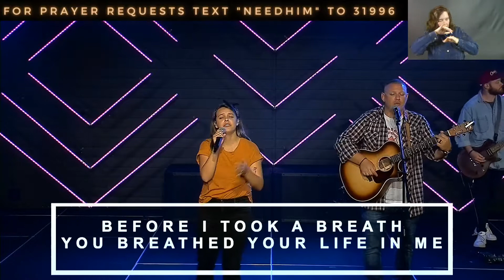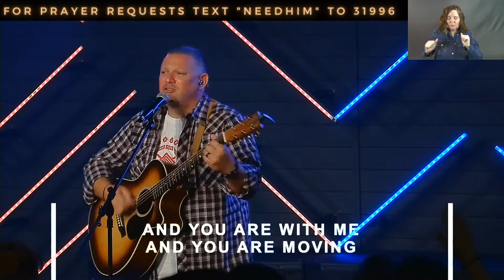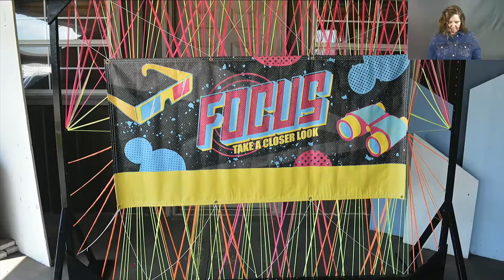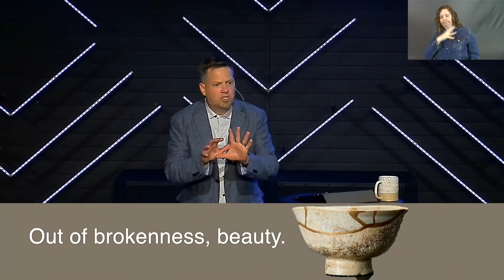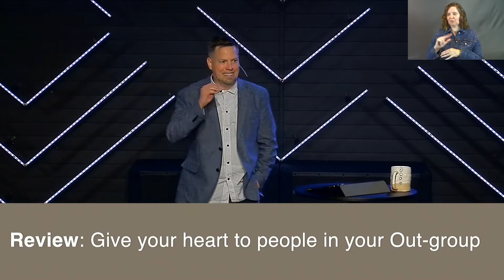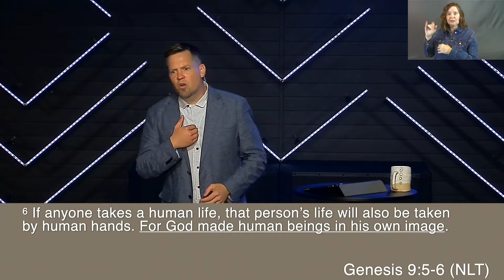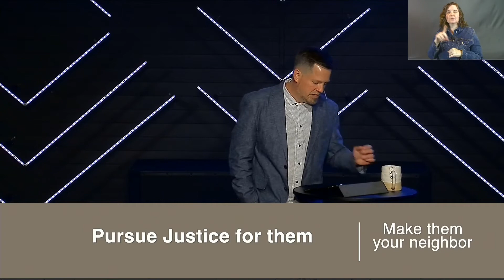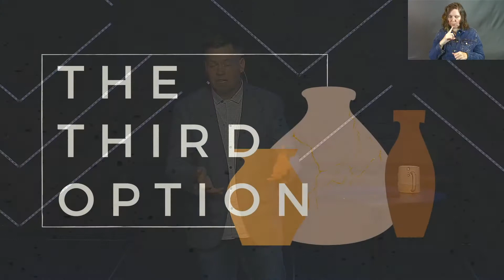Weekend Worship // 8.9.2020 // The Third Option: Part 3